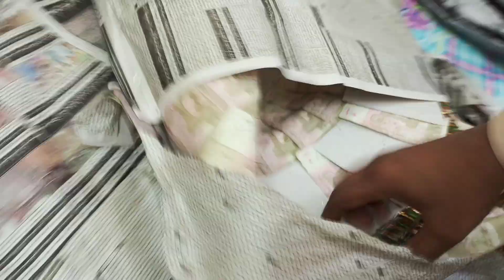Viral video | Barat ma police agai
Guys is video ka andar barat ma police agai or shadi ma fireworks bhe chalaye or shadi ma dance bhe kiya for more information watch this video till end.